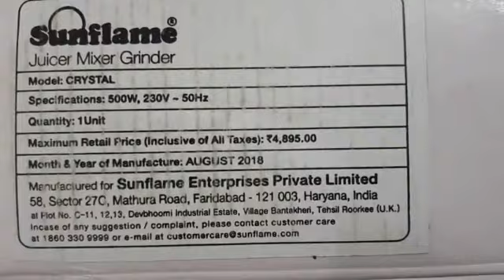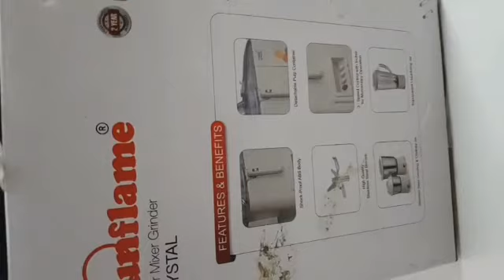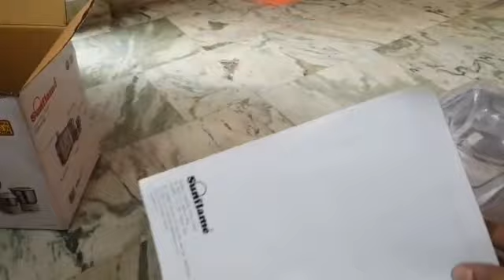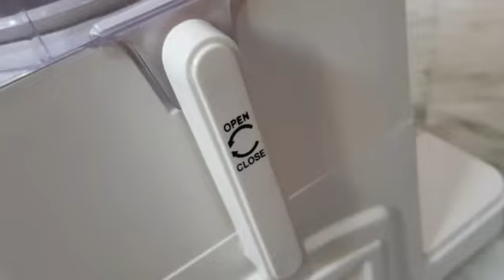Sunflame Juicer Mixer Grinder JMC Crystal Unboxing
Very worthy Product Sunflame Juicer Mixer Grinder JMC Crystal